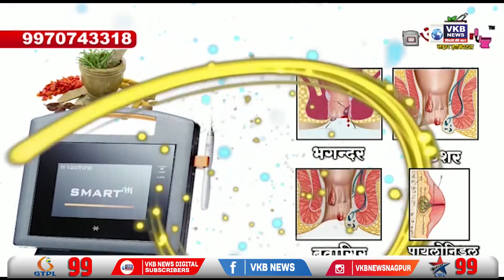केंद्रापाठोपाठ राज्य सरकारचा सर्वसामांन्याना मोठा दिलासा